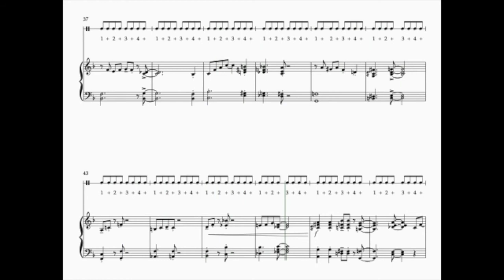SETTLE DOWN - PIANO PRACTICE TRACK WITH RHYTHM & SHEET MUSIC - Grade 5 Piano Trinity (TCL) 2021-2023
Welcome to Music Coaching for Kids.  This is a practice track with sheet music to help you work towards your Trinity College London (TCL) Grade 5 Piano Exam, or simply enjoy learning to play this cool jazz piano solo.

All our practice tracks have a metronome click running throughout the music video, but this track also includes a swing quaver rhythm to help you feel the jazzy beat while reading, listening and playing along to the music. To practise at a slower tempo, simply adjust the ‘playback speed’ which you will find under the ‘settings’ icon ⚙︎ in the YouTube menu bar which appears when you scroll over the video in the bottom right hand corner.